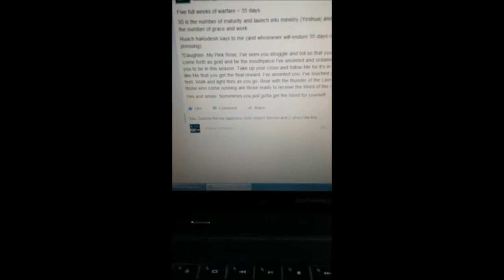ZariScope replay 35 Days of Warfare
As weak, wimpy and whiny as I am, if I can overcome what I've overcome, you can overcome, too.